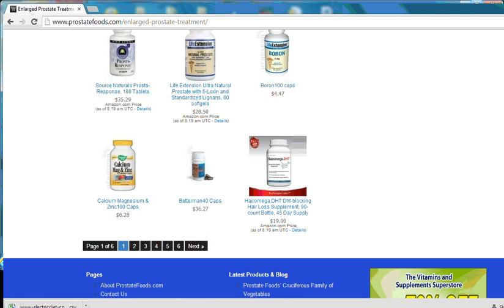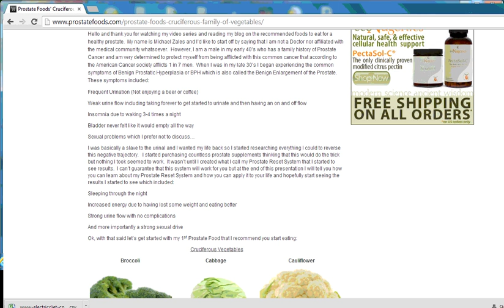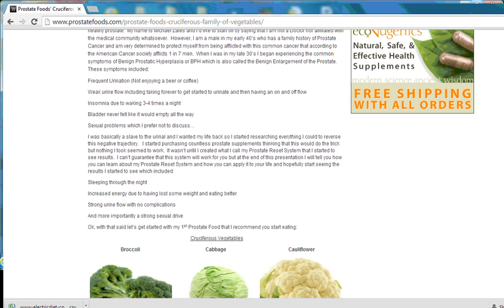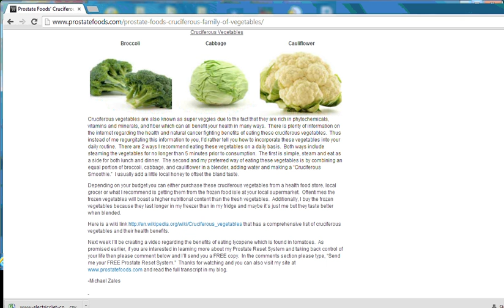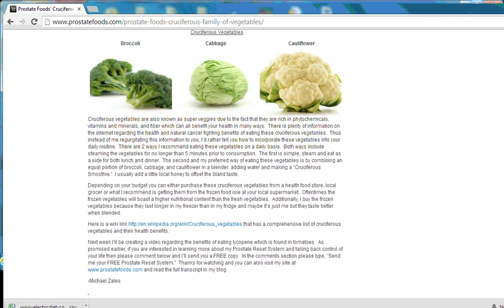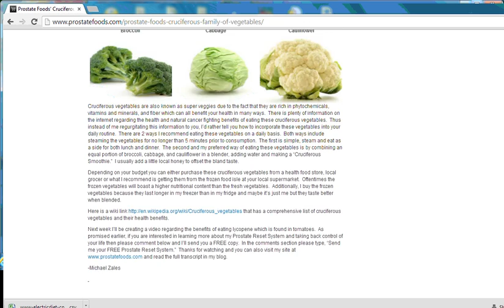Prostate Foods - Eating Cruciferous Vegetables To Improve Prostate Health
If you are a man who suffers from frequent urination, a weak urine flow including taking forever to get started to urinate and then having an inconsistent flow, insomnia due to waking 3-4 times a night to urinate, a bladder which never feels empty and experiencing some sexual problems then please watch this video.